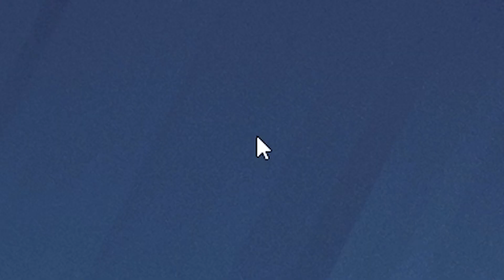*NEW* Thorn 1.5 is the Meta on Rainbow Six Siege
One of them Rainbow Six Siege videos, but Thorn 1.5x is the new meta.

Description Tags